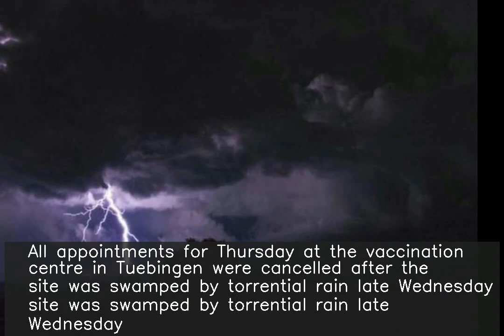German vaccine centre flooded, 5 people injured by heavy hail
♥ ♥ ♥ ♥ ♥ ♥ ♥ your small support can get me one day meal ♥ ♥ ♥ ♥ ♥ ♥ ♥ ♥ ♥ ♥ ♥ ♥ ♥ ♥ ♥ ♥ ♥ ♥ ♥ ♥ ♥ ♥ ♥ ♥ ♥ ♥ ♥ Officials said a vaccination centre was flooded and five people were injured by hail during heavy storms in southwestern Germany. All appointments for Thursday at the vaccination centre in Tuebingen were cancelled after the site was swamped by torrential rain late Wednesday. Police said the five people were injured in Reutlingen town after they were struck and injured by hail.